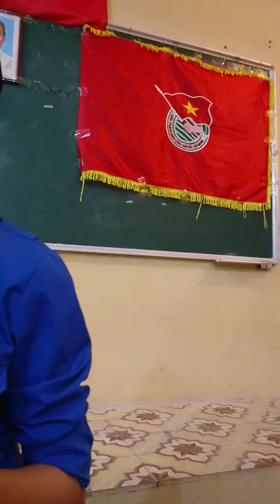Em Gái Mưa - Cover by Thùy Dương (ĐH 02/10/2017)